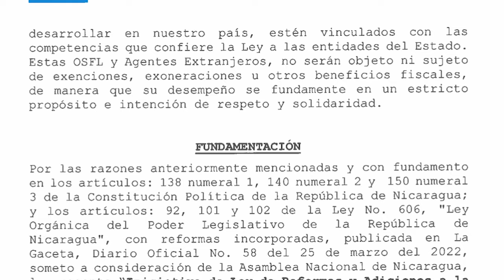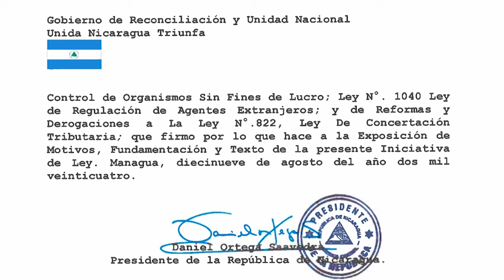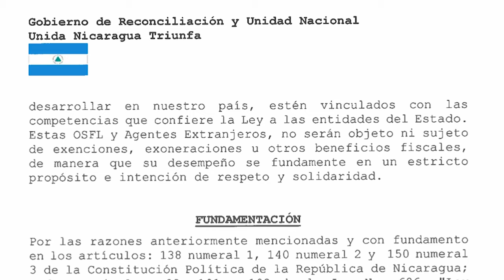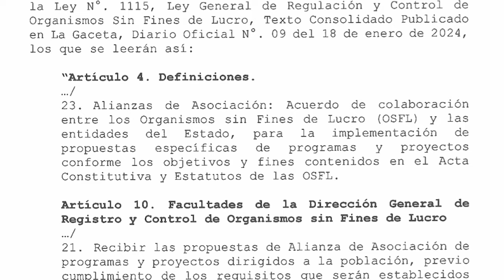Más del 70% de oenegés han sido eliminadas por la dictadura en Nicaragua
La dictadura de Daniel Ortega y Rosario Murillo ha eliminado más del 70% de las Organizaciones Sin Fines de Lucro (OSFL) que existían en Nicaragua. De 7227 oenegés que existían hasta 2017, se han anulado 5232, entre ellas 164 por "disolución voluntaria", según un registro de datos de CONFIDENCIAL.
El martes 20 de agosto de 2024, la Asamblea Nacional, controlada por el oficialismo, también reformó las leyes que regulan las oenegés en Nicaragua.
El paquete de reformas obligan a las oenegés a trabajar en alianzas junto al sector público en Nicaragua, y deberán presentar al Ministerio del Interior o la Cancillería las propuestas de “programas y proyectos de alianza”. El régimen decidirá si las aceptan o rechazan.
Además, con estas reformas, todas las oenegés "no serán objeto, ni sujeto de exenciones, exoneraciones u otros beneficios fiscales" en Nicaragua.
Analizamos las repercusiones de esta medida con Ana Quirós, directora del Centro de Información y Servicios de Asesoría en Salud (CISAS), y Silvio Prado, miembro de la Asociación Centroamericana para el Desarrollo y la Democracia Red Local.